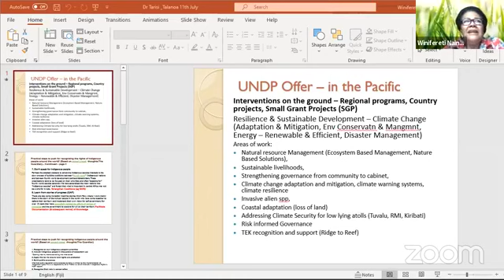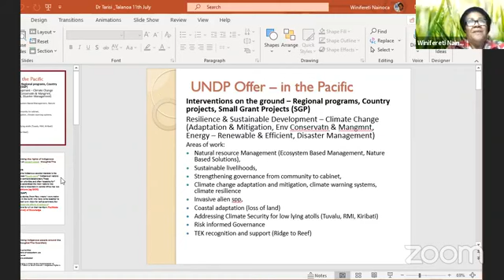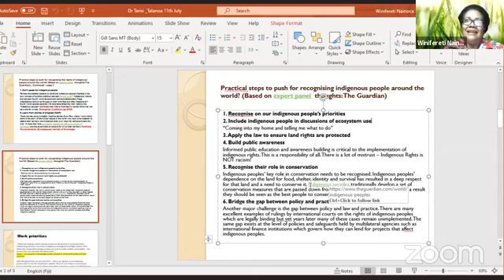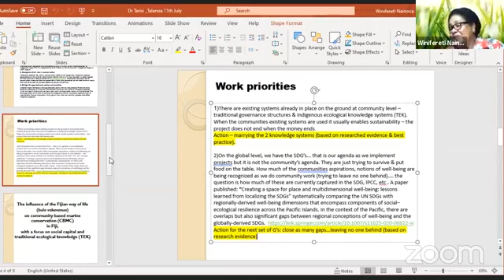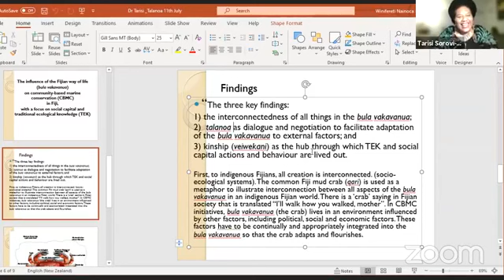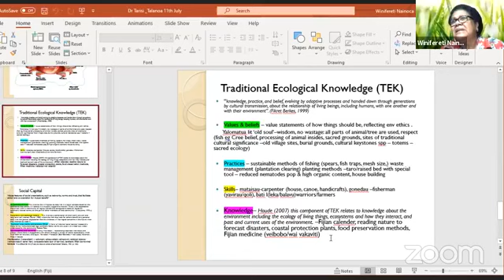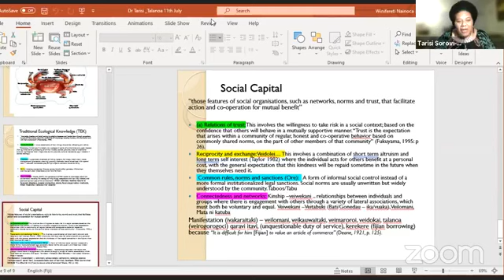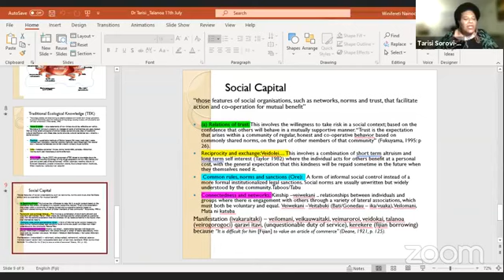DR WINIFERETI NAINOCA & DR T - VEITALANOA NI VAKADIDIKE, VULI KEI NA ITAVI MAI UNDP (11/07/2021).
(We do not hold the RIGHTS to the recordings of this song).
Ni sa bula tale mai na wekada vakabibi vua na marama ni Naivilaca, Noco, REWA o Dr Winifereti Nainoca ni solia nona gauna me mai veiuqeti veikeda kece na itaukei nikua. Da rogoca mada na veika e sa mai vakayacora tiko ena nona veiqaravi tiko ena UNDP, soli ivakasala, veivakavulici, veivakararamataki kei na veivakadreti momona veikeda na iTaukei ena sagai  ni vuli ka me vakaoti vakavinaka kei na ivakatagedegede cecere me rawati. Oqo e dua na veitalanoa yaga meda sarava kece na itaukei e Viti kei vuravura. Vinaka saka vakalevu - Dr T.